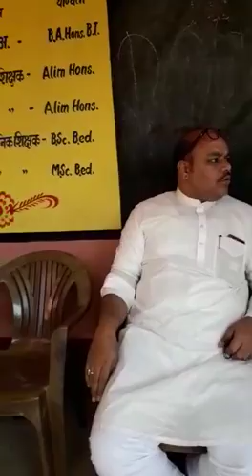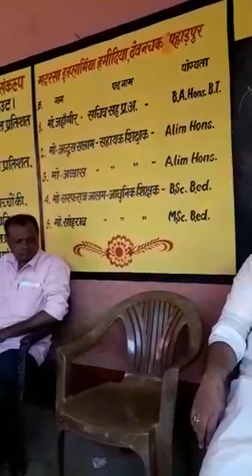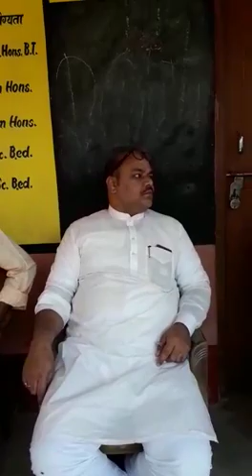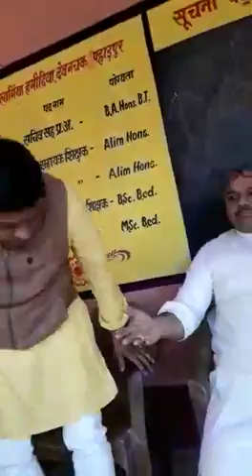At Ghantee prakhand,Zola Godda